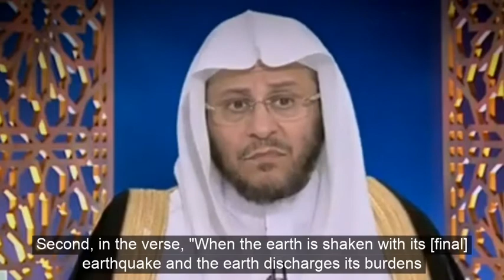Things that will testify against you on Qiyāmah | Shaykh Aziz bin Farhan al-‘Anzī حفظه الله